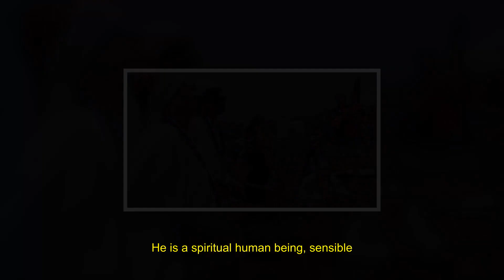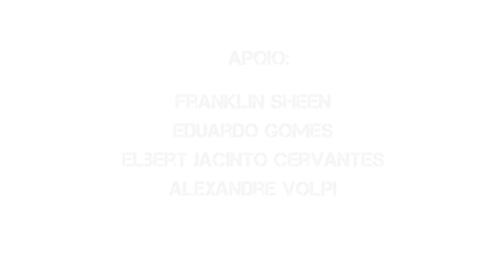Afrodizia feat. Pato Banton - Pé na Estrada, Fé na Vida [Teaser]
Vídeo documentário da música Pé na estrada, fé na vida, do álbum Reggaelização com participação de Pato Banton, a ser lançada em breve!